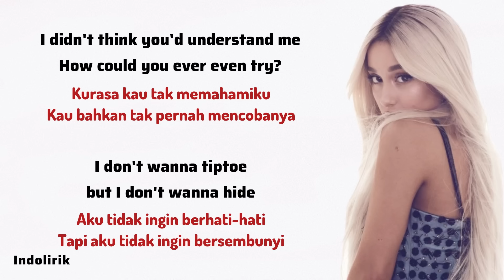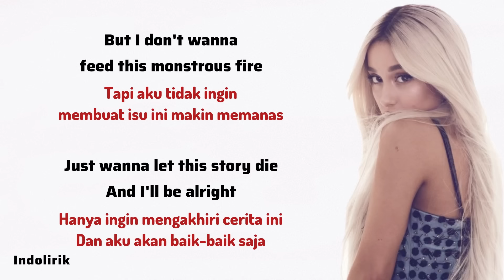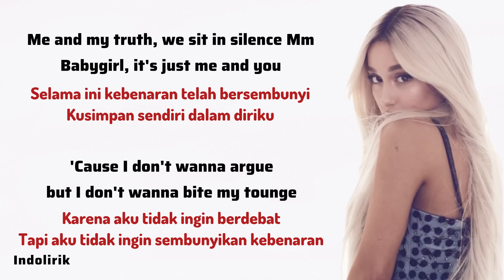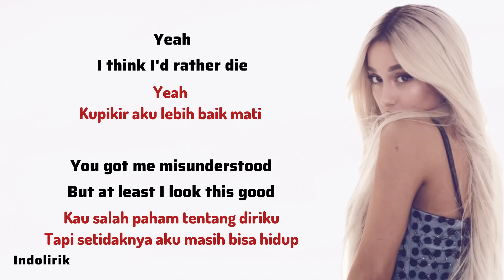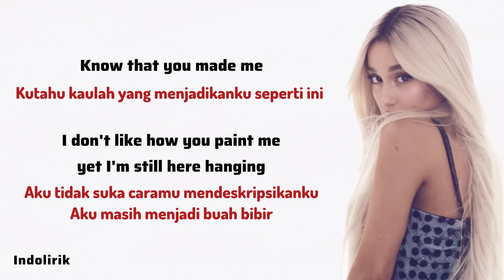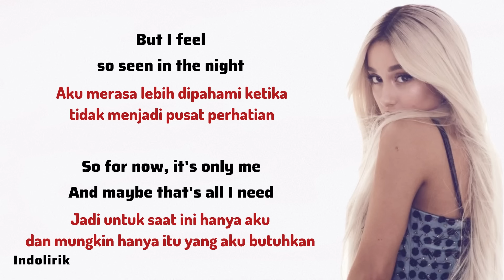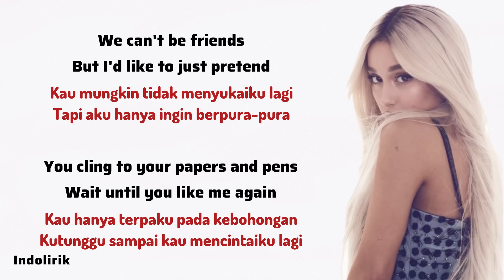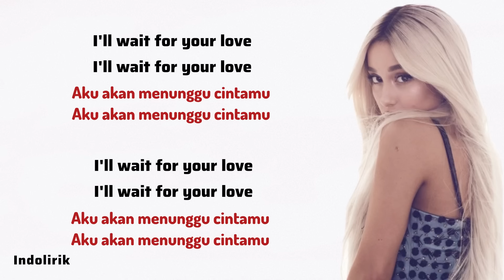Ariana Grande - we can’t be friends (wait for your love | Lirik Terjemahan